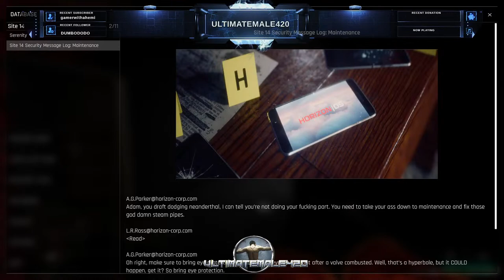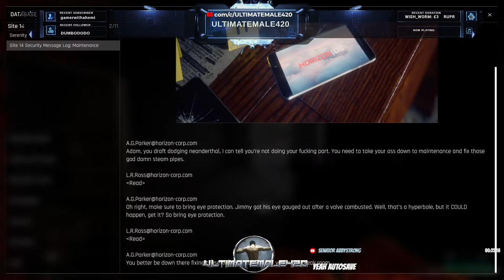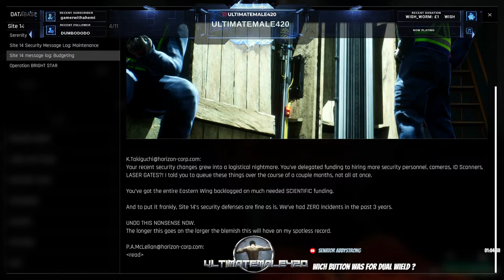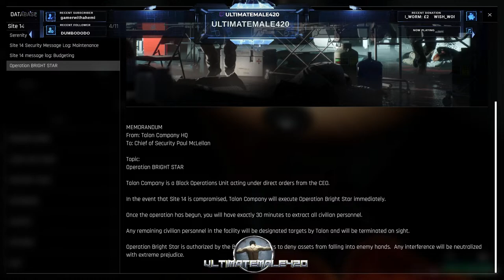RAGE MODE - Trepang 2 - So this game just shadow dropped - Blind - HARDEST Max settings PC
Your Host:  ULTIMATEMALE420 - Starts a Blind run of Trepang 2 on the PC on max settings.  On the Hardest difficulty.

Good Times

PSN: = x_ULTIMATEMALE_x
XBOX LIVE: = ULTIMATEMALE42O